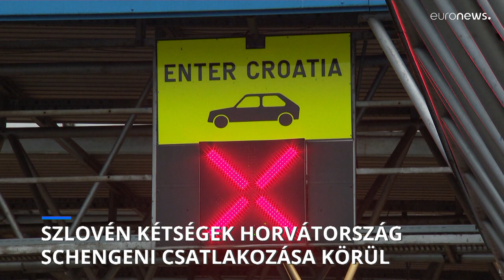Aggódik Szlovénia Horvátország schengeni csatlakozása miatt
Ljubljana attól tart, hogy az ország a bevándorlók zsákutcájává válik, ha ők leállítják az ellenőrzést a horvát határon, az osztrákok viszont nem.